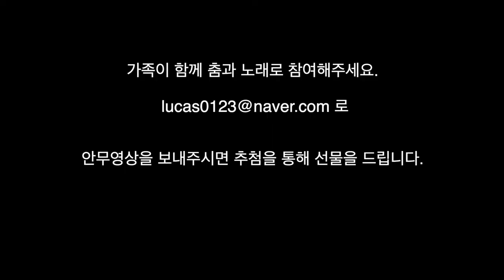[2020 여름캠프] 3-1. 노래 "천국은 마치"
안녕하세요!
드디어... 2020 함께공동체 비전랜드
온라인 여름캠프가 시작되었습니다!😍

아시다시피 이번 온라인 여름캠프는
각 가정에서 진행됩니다!
아래의 사항들을 참고하셔서
즐겁고 은혜로운 캠프 되길 기도하겠습니다🙏🏻

1. 우선 택배는 잘 받으셨는지요📦
- 총 두개의 택배 (종이집 & 그 외)를 받으셨어야 합니다
- 혹시 택배를 못 받으신 분들께서는 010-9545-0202(정헌택)로 연락 주세요!

2. 총 3과로 구성되어 있습니다❗️
- 하루에 3과를 다 하셔도 되고, 시간을 정해서 따로 따로 하셔도 됩니다!
- 하지만 한 번 하실 때 적어도 한 과는 꼭 마쳐주시는 것을 추천드립니다!

3. 선물을 받으실 수 있어요🎁
- 아이들과 재미나게 활동하시는 모습을 사진과 동영상으로 담아서 보내주세요!
- 활동장면을 보내주신 분들께 선물! 팍팍! 보내드립니다!

아이들과 캠프를 한다는 것이 결코 쉬운 일은 아닐 것입니다😢
많이 참고, 기다려주고, 삭혀야(?)하는 과정이 있으리라 생각합니다😭

아이들을 위해, 다음세대를 위해 헌신해주시는
가정들께 감사와 응원을 보냅니다!

꼭 함께 해주시고, 꼭 인내 해주세요❤️
기도하겠습니다🙏🏻
감사합니다😍